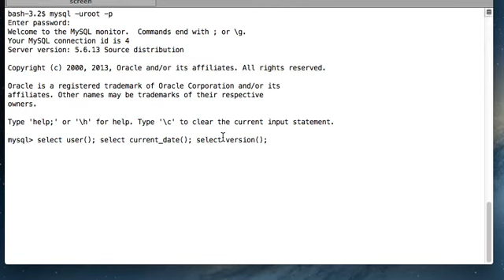MySQL Tutorials: Write multiple queries in a single line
In this video we will see how to write multiple queries in a single line in MySQL